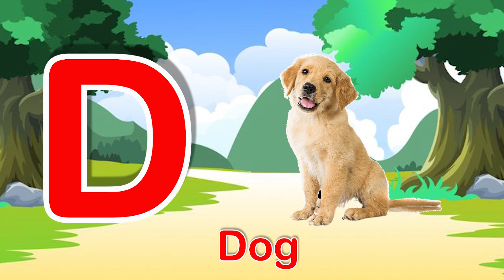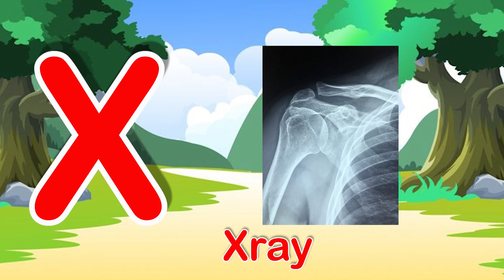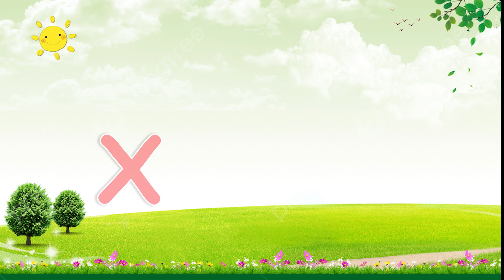A for apple B for Ball | abcd | phonics song | English Alphabet Learning | abcde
a to z alphabets, a for apple 🍎, Nursery rhymes, phonics song,

apple song
abcd
abcd song
a for Apple b for boll
abcd rhymes
abc song
phonics song
capital
abcd abcd
anar aam imli
 कबूतर
abcd poem
hindi rhymes
कखग हिंदी
a anar
abcd song
ginti कखग
alphabet
asana
barakhadi
hindi alphabet learning
hindi letters
hindi swarmala
a आ
बालगीत
atoz
balgeet
k se kabuter
nursery rhymes